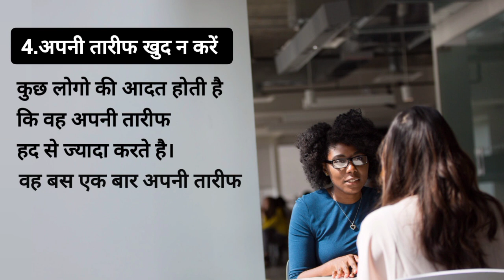ये 5 Tricks सीख लो हर कोई Value करेगा | Tips To increase Your Value In Hindi | Psychological Facts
अपनी value बढ़ाने का बेस्ट टिप्स हिंदी में | tips to increase your value in Hindi.

 🔹 Audio & Video Create - Ajit Kumar
👉My 2nd Channel - @RAKClasses

how to get your value done
apni value Kaise badhaen
success kaise ho
Ajit Kumar Motivational Video
Ajit Kumar Inspirational Video Today
Successful Motivational Speech In Hindi
psychology of human behavior facts
Psychology facts about dreams in hindi
Psychology facts in hindi about girl
psychology facts
psychology
psychological facts
human psychology
psychology facts about love
human psychology in hindi
love psychology facts
mr proton
mister proton
amazing psychological facts about life
amazing psychological facts about humans
amazing psychological facts about crushes
amazing psychological facts about dreams
amazing psychological facts in hindi
psychological facts about dreams of someone you love in hindi
manovaigyanik tathya
manovaigyanik fact
psychology facts about men
psychology facts about missing someone
psychology of human behavior in hindi
powerful motivational video in hindi for success in life
inspiratonal video in hindi
best quotes of success in life
anmol vachan youtube channel
great people biography in hindi
महान लोगो के अनमोल वचन
best inspirational stories in hindi for students 2023
अपनी वैल्यू बढ़ाने का तरीका
way to increase your value
ziddi motivational video in hindi
study motivation
Morning motivation
Ajit Kumar

निष्कर्ष: Apni Value Kaise Banaye
दोस्तों आज हमने आपको इस विडियो में जिस टॉपिक के बारे में बताया है वह टॉपिक बहुत ही महत्वपूर्ण टॉपिक है हमें हमेशा ही अपनी वैल्यू को समझना चाहिए हमें मालूम होना चाहिए कि हमारी क्या वैल्यू है हमें किसी के लिए इतना फ्री नहीं होना चाहिए कि कोई हमारा फायदा उठा सके और यदि आप भी अपनी वैल्यू को समझना चाहते हैं यदि आप भी यह समझना चाहते हैं कि आप की वैल्यू क्या है तो हमारे इस विडियो को जरूर देखें हैं और ज्यादा से ज्यादा कमेंट शेयर करें। धन्यवाद।